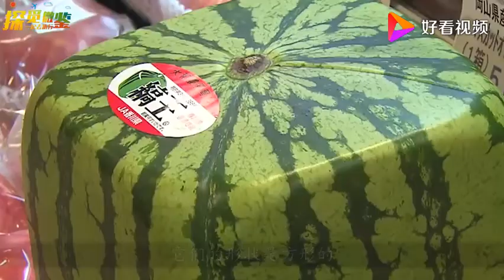日本天价西瓜，土豪花上万元买一个，切开之后就有点无语了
日本天价西瓜，土豪花上万元买一个，切开之后就有点无语了,本视频由探觅微鉴原创提供,1518次播放,好看视频是由百度团队打造的集内涵和颜值于一身的专业短视频聚合平台